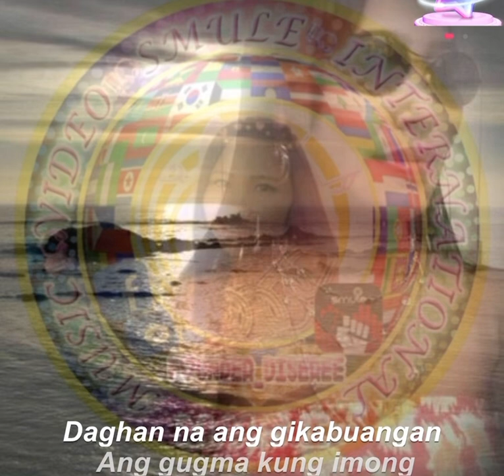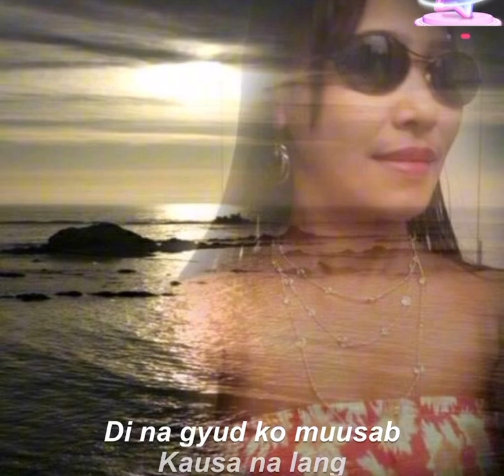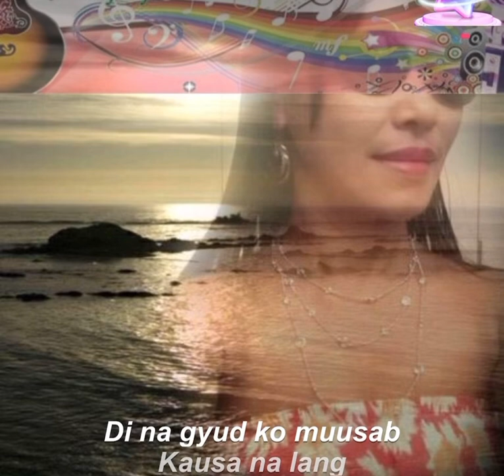Di na gyud ko mousab